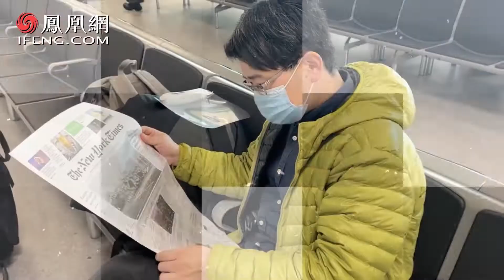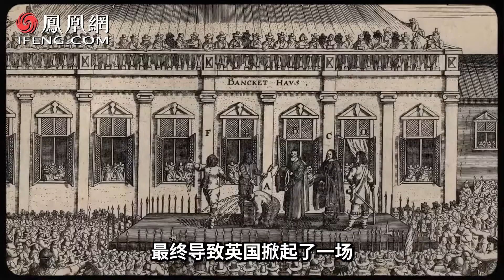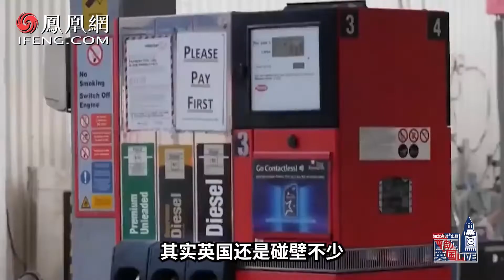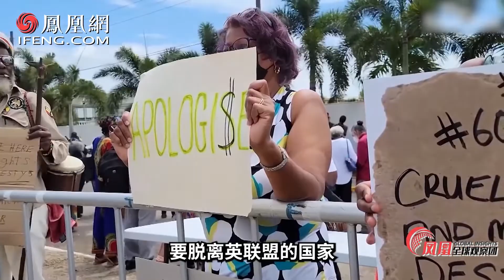“看他未來如何削弱王室很有趣！”英國百姓對鏡頭聊新王太敢說了【鳳凰曹劼】